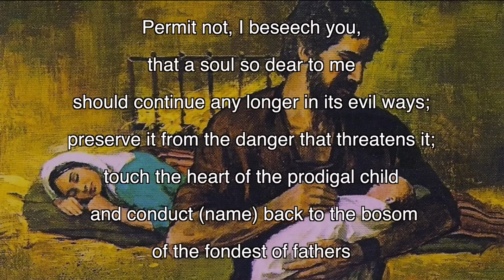A Prayer to St. Joesph for the Coversion of a Loved One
If you are praying for the conversion of someone you love, pray this prayer for 9 days in petition and 9 days in thanksgiving. Then pass it along. It’s very powerful.

O glorious patriarch St. Joseph, who merited to be called "just' by the Holy Ghost, I urgently recommend to the soul of (Name), which Jesus redeemed at the price of His Precious Blood.

You know how deplorable is the state and how unhappy the life of those who have banished this loving Savior from their hearts, and how greatly they are exposed to the danger of losing Him eternally. Permit not, I/we beseech you, that a soul so dear to me/us should continue any longer in its evil ways; preserve it from the danger that threatens it; touch the heart of the prodigal child and conduct (he / she) back to the bosom of the fondest of fathers. Do not abandon him / her, I implore you, till you have opened to (he / she) the gates of the Heavenly city, where (he / she) will praise and bless you throughout eternity for the happiness which (he / she) will owe to thy powerful intercession.  + Amen.